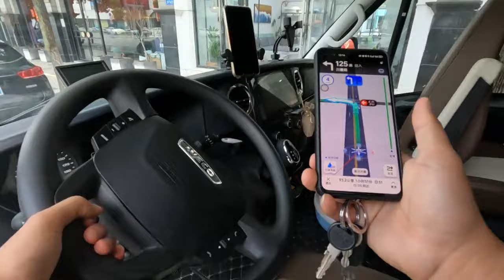三臺房車露營海邊，小嬌第壹次看海有點興奮，晚上大家壹起涮火鍋